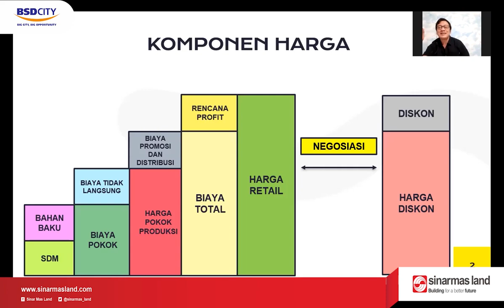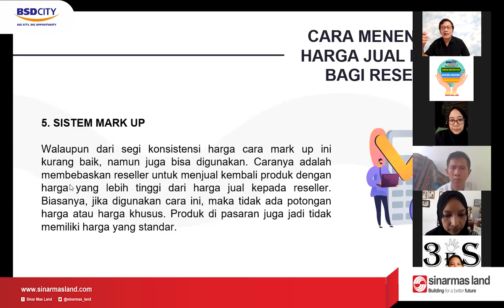Klinik UMKM Online - Sabtu, 14 Agustus 2021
Para binaan SML UMKM Centre terus berusaha mewujudkan mimpi-mimpinya... mulai fokus pada visi dan misinya dan merealisasikan semua ilmu dalam kelangsungan usahanya...

Seperti halnya para binaan yang bergelut dalam bidang kerajinan tangan yang sempat berkolaborasi menghasilkan sebuah paket yang menarik, setelahnya mengevaluasi dan menemukan ada beberapa hal baru yang butuh untuk di konsultasikan dengan para pakar sebelum menciptakan kreasi berikutnya...

Lain halnya dengan para pelaku usaha kuliner yang sedang melakukan persiapan untuk beberapa program dan membutuhkan bimbingan secara khusus...

Keberadaan klinik UMKM inilah yang disambut baik dan bisa menjadi wadah bagi para binaan untuk menggali, belajar lebih fokus pada permasalahan yang dihadapi, mendapatkan solusi dan tentu saja tertantang untuk merealisasikannya dalam membangun usahanya...

Membuka wawasan dan memberikan dukungan agar para binaan memahami apa saja yang diperlukan dalam membangun usahanya lebih maju dari waktu ke waktu